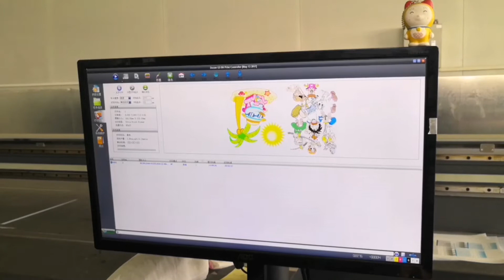Print-Rite Hard type UV cureable ink printed on metal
Designed to be used on Ricoh Gen4/5/6, Konica, Starfire, Seiko, etc